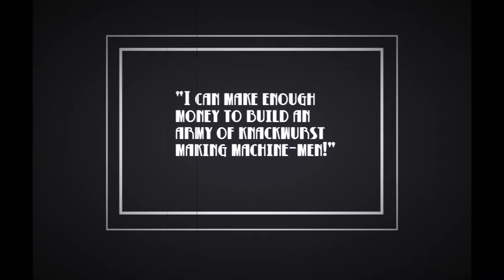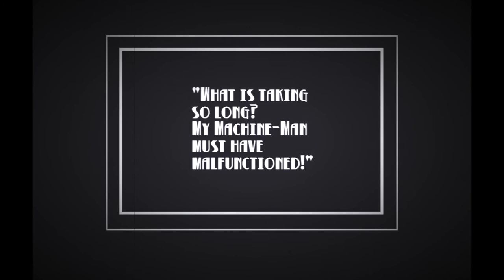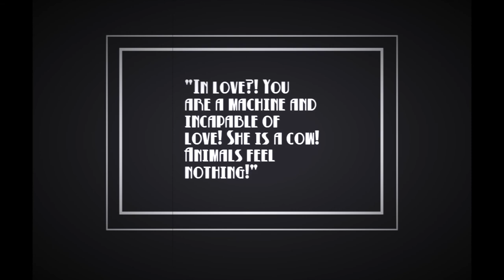Robot Love Cow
In the style of such 1930's German Expressionist silent films, such as "Cabinet of Dr. Caligari," "Metroplois," and "The Golem," "Robot Love Cow" is a comic book story board for an unmade short film conceived by brothers, Kevin, and Paul Hobbs